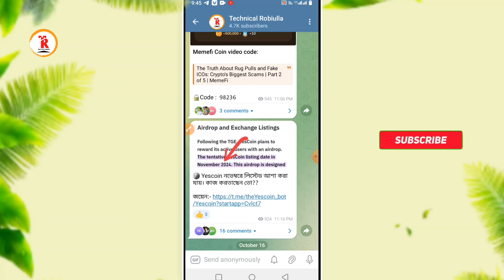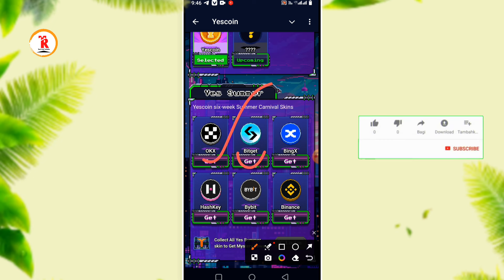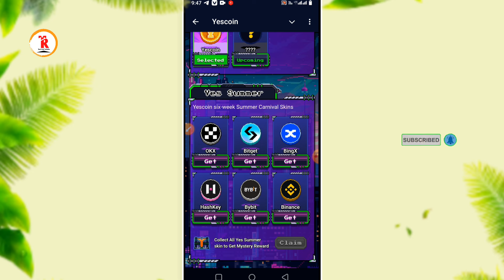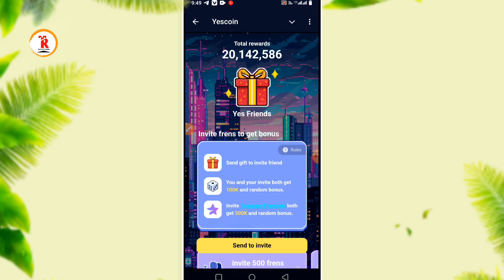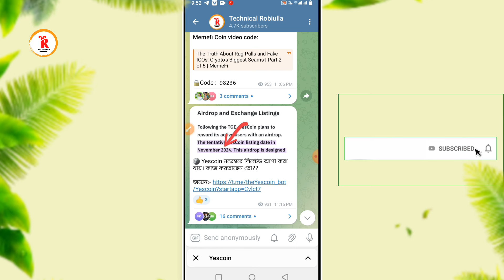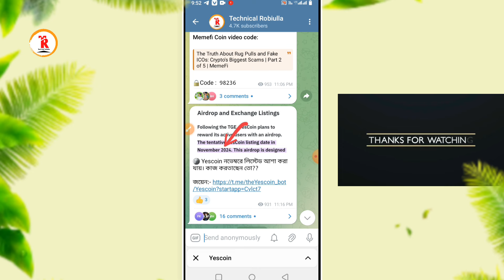yescoin লিস্টিং আপডেট | yescoin কত টাকা দিবে | yescoin কত কয়েনে কত টাকা | yescoin listing date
In this video I have discussed yescoin লিস্টিং আপডেট, yescoin কত কয়েনে কত টাকা, if you like the video and subscribe the channel stay tuned to this channel, to get the next video first.

☐ 𝗠𝗨𝗦𝗜𝗖 𝗖𝗥𝗘𝗗𝗜𝗧
No